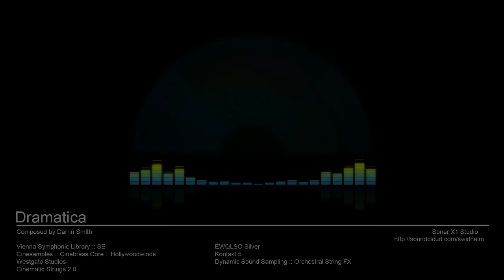Dramatica -- Original Composition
A small dramatic piece made up primarily of Cinematic Strings 2.0. Just bought them a couple weeks ago. Gorgeous! The penny whistle is from Westgate Studios. Brass from Cinebrass Core.

Also, the room noise is a freebie Kontakt instrument from Cinesamples, recorded in the Sony Scoring Stage.